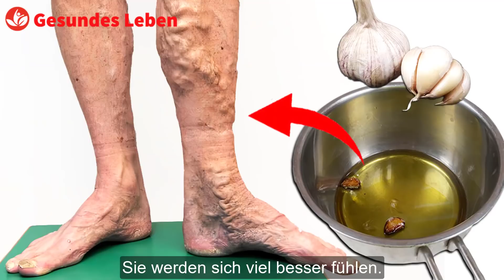Verabschieden Sie sich noch heute von Krampfadern mit diesem einfachen Rezept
Verabschieden Sie sich noch heute von Krampfadern mit diesem einfachen Rezept. Krampfadern sind Venen und Kapillaren, die sich vergrößern, erweitern und oft blau oder dunkelviolett sind. Aber keine Sorge! Ich habe ein Hausmittel, das Ihnen helfen kann, Ihre Gefäßerweiterung in den Griff zu bekommen. Diese natürliche und kostengünstige Methode ist effektiv und kann schnelle Ergebnisse bei der Beseitigung von Krampfadern liefern.